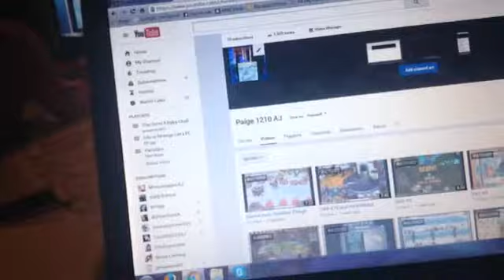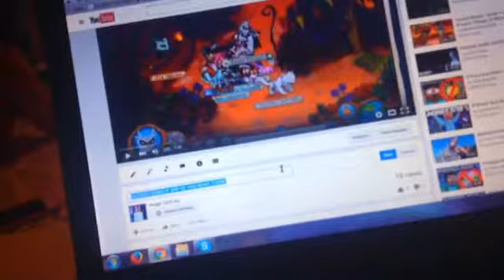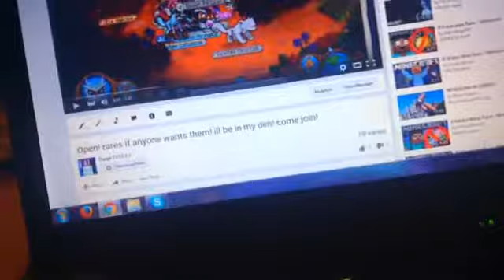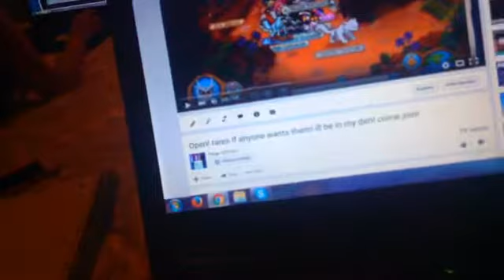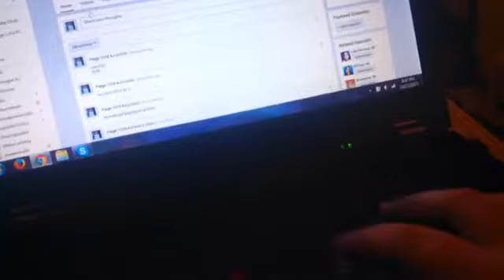20 Subscribers PARTY!!!!!!!!!!!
Go buddy me:paige1210
Buddy me sister hopesnoopy